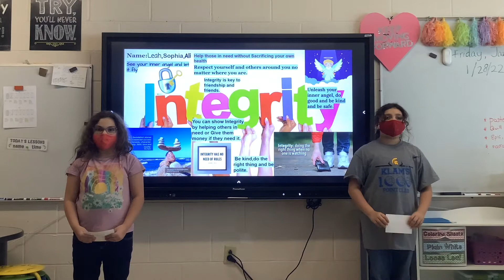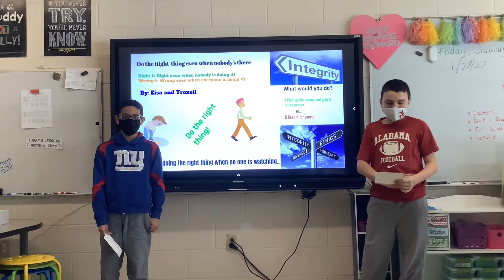Think Tank 1.31.22